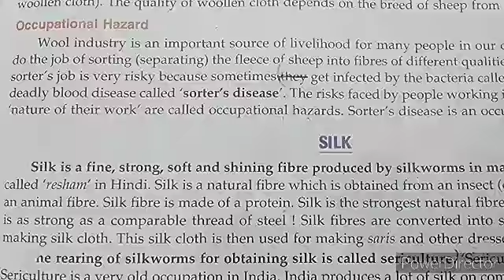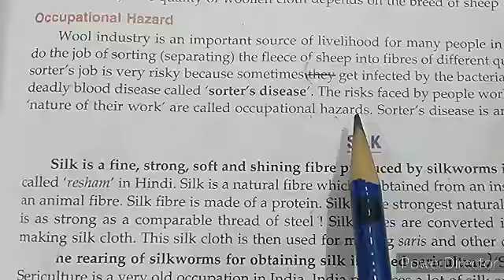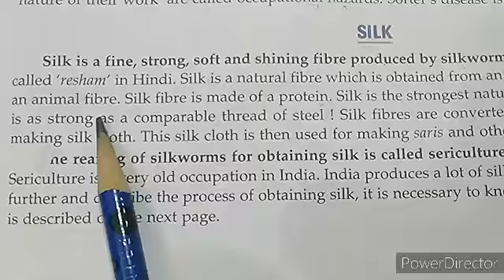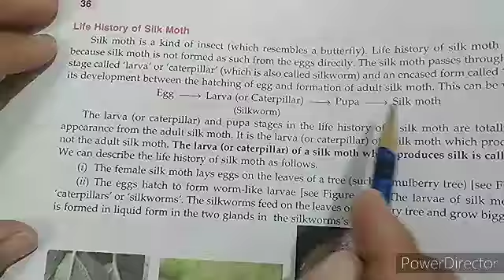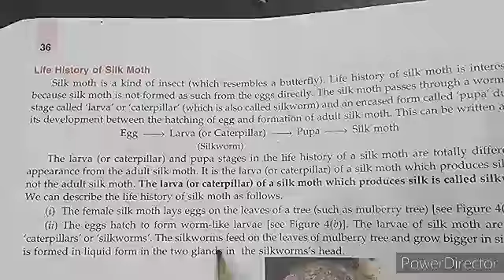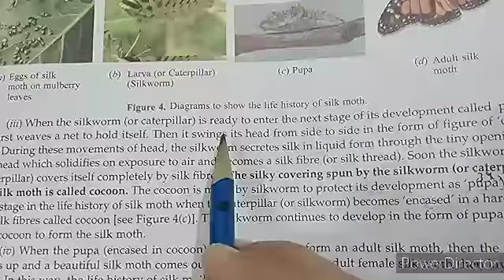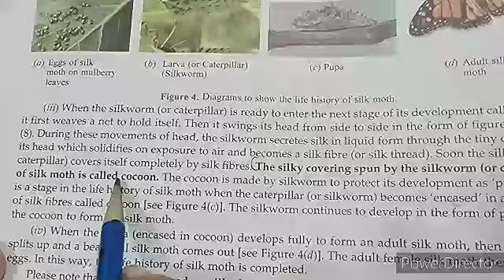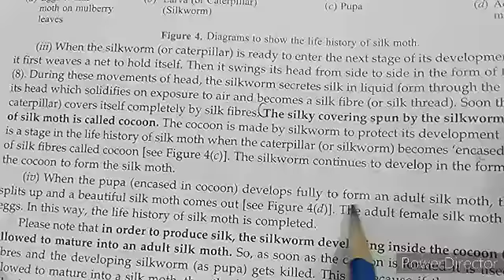Class-7 chapter-3 fibre to fabric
Life history of silk moth